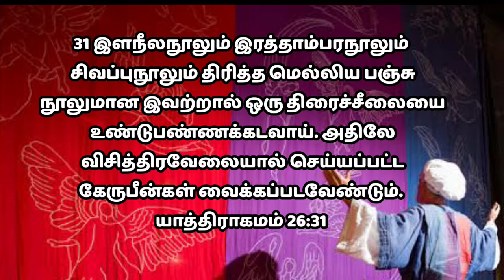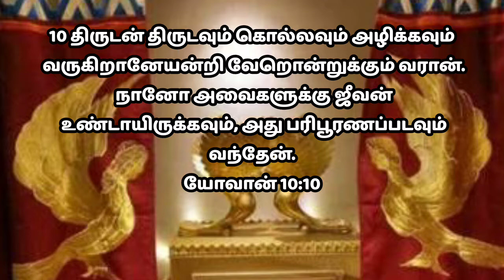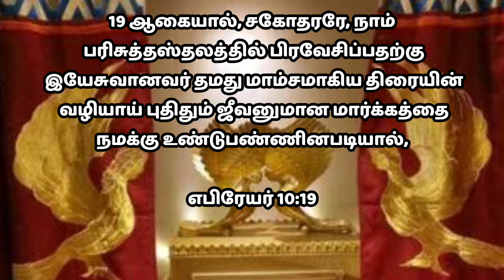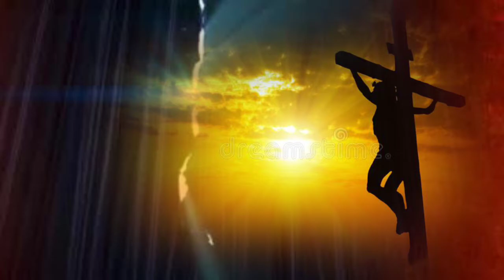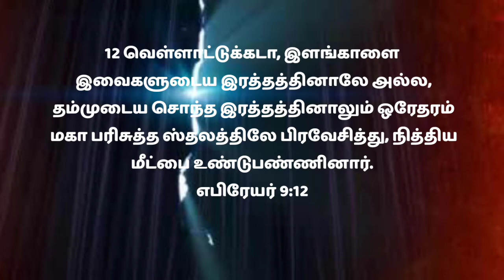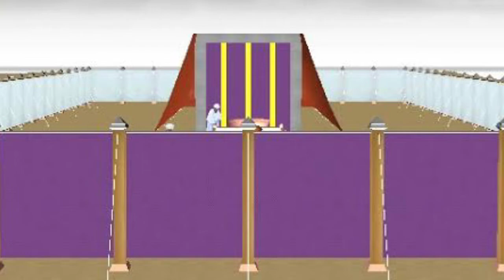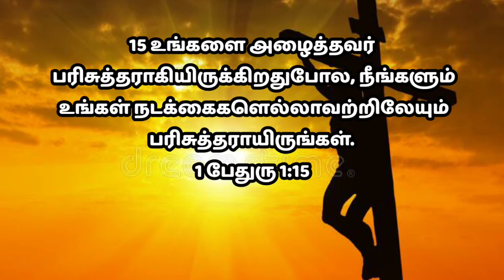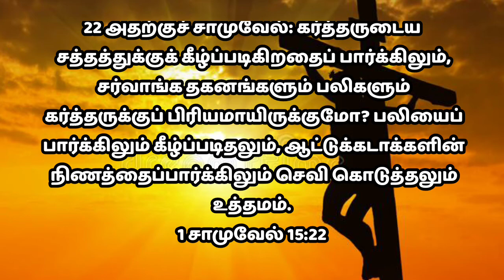மகா பரிசுத்த ஸ்தலத்தின் வாசல் அத்தியாயம் (3) பாடம் (42) Tabernacle Tamil. ஆசரிப்புக் கூடாரம் தமிழ்.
Subject                   :  Tabernacle

Presentated by      :   Bro.Muthu

Published from     :  Palani Ecclesia

                                 : Bro.Paulraj.
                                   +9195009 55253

Dear Brothers and Sisters in Christ around the World, Greetings to all in Christ!

                                   As per the verse from Exodus 29:42-43 "This shall be a continual burnt offering throughout your generations  at the door of the  tabernacle of the congregation before the LORD: where I will meet you, to speak there unto thee. And there I will meet with the children of Israel, and  the tabernacle shall be sanctified by my glory." This YouTube Channel is Created for a Preaching Ministry, such as to getting enlightenment about The Tabernacle.